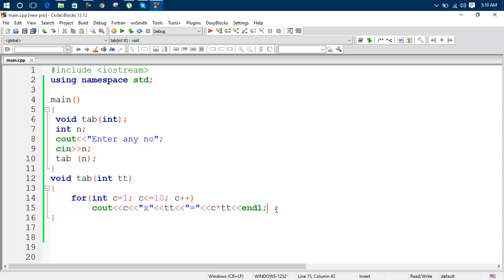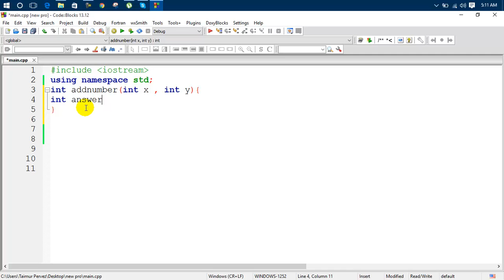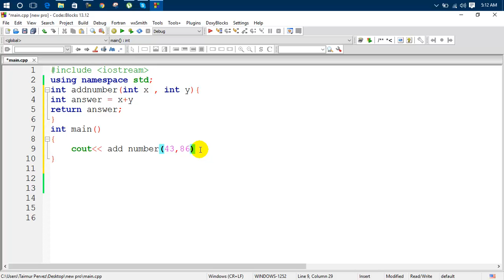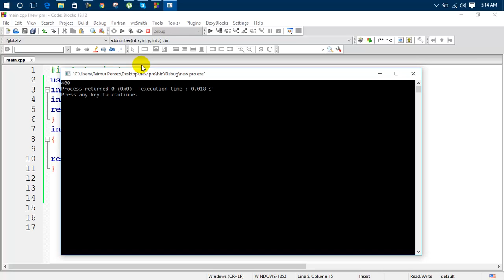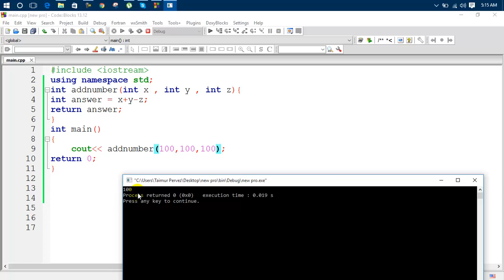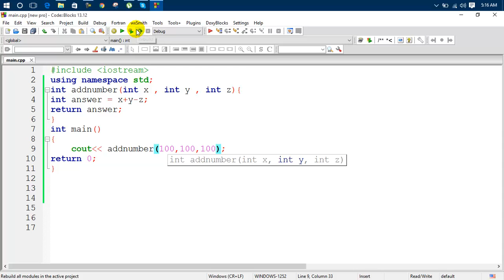6-8 C++ Simulating Coin Toss (C++ Functions ) lesson 58